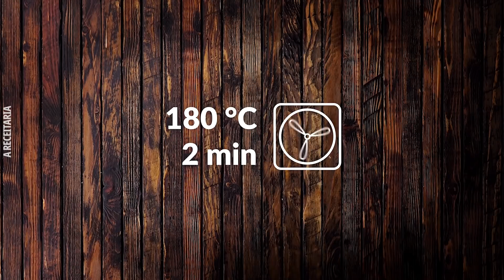5 ideias para que seu bolo pareça ter saído de uma confeitaria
Não tem ideia de como fazer bolos com um visual que chama atenção? Não tem problema, estamos aqui para isso! Bolo de bolinhas, vaca, leopardo, listrado ou colorido: com nossas receitas todos os bolos terão o visual mais bonito.

A Receitaria apresenta as receitas mais saborosas de todo o mundo que você pode preparar e desfrutar em casa. Vem cozinhar com a gente!

Deseja ver mais conteúdo como este? A Receitaria traz para você receitas e dicas de culinária todos os dias. Então, assine, curta e siga-nos para ver em primeira mão os novos vídeos que você pode compartilhar com sua família e amigos!